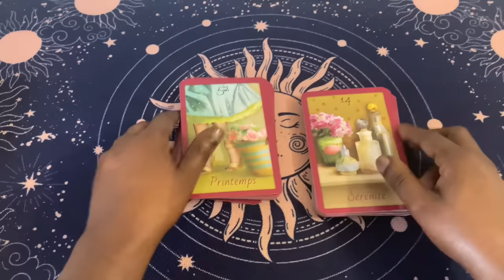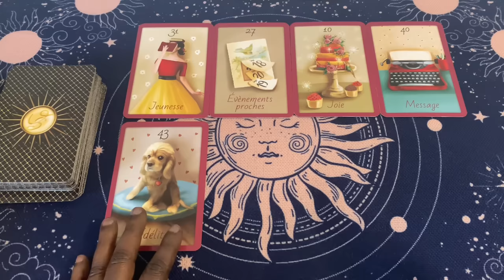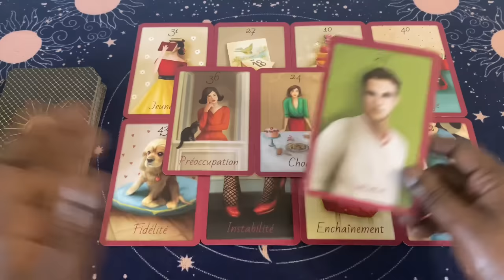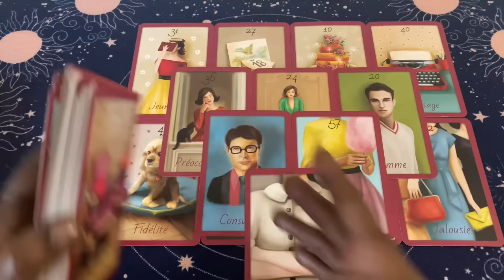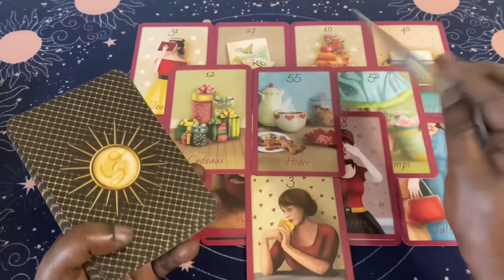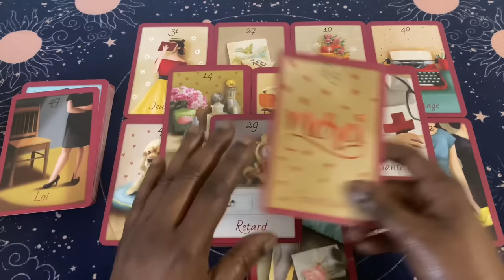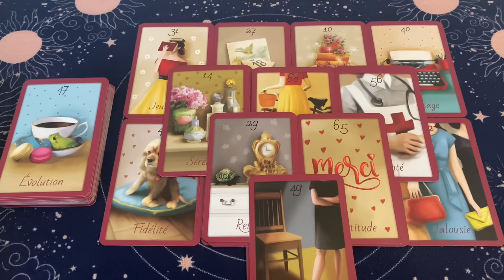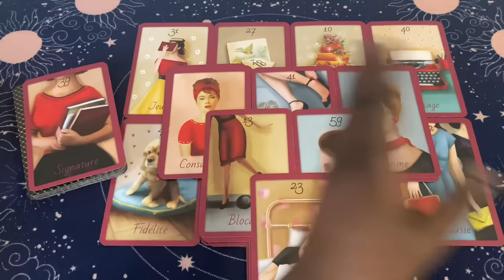T’inquiète 😁 L’univers a un plan pour vous deux !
Loiseaubleuboutik.fr

Pour le sentimental l’oracle de Val 💕

Clarisse ✨